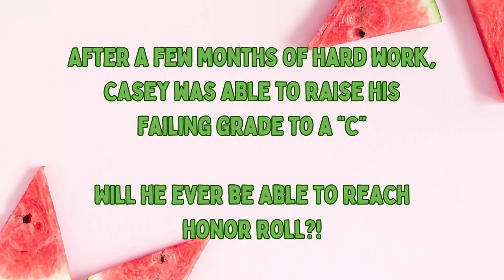Teacher Outs a Student to his MOM?!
A teacher accidentally outs her student by mentioning his makeup usage in class, which she knows will lead to his parents finding out he is gay. What will she do to ensure her student stays safe?!

This episode of "Connor's Adventures" was chosen by our discord member, Schmittens! It was a real story submitted on reddit that our discord mod requested be turned into a long episode. I am taking requests for storylines for this series in my DISCORD